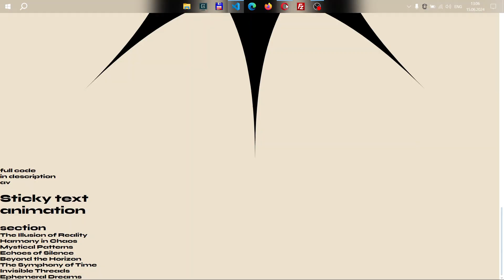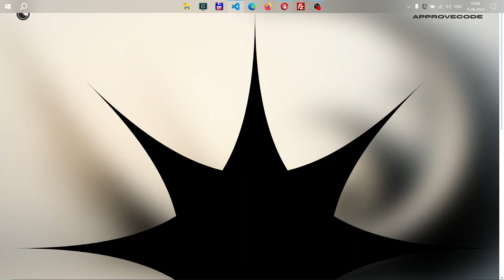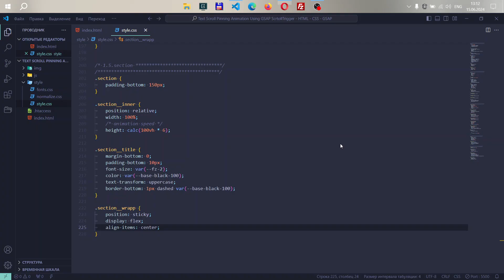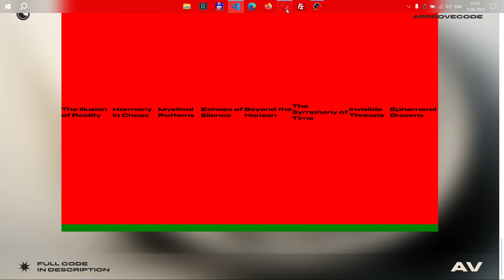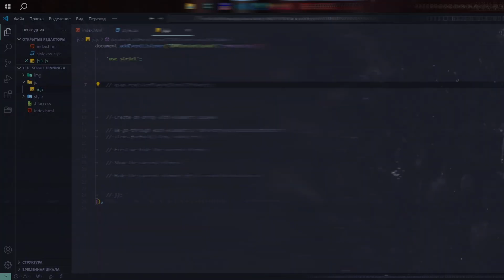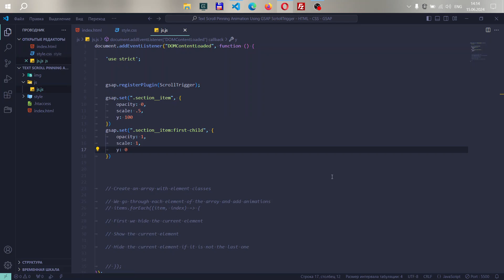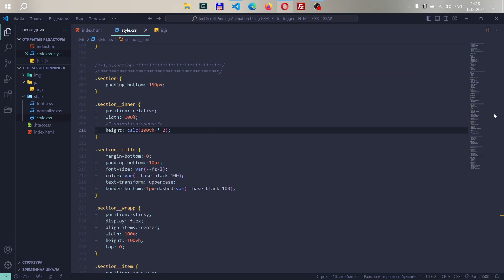Text Scroll Pinning Animation Using GSAP ScrtollTrigger | +BONUS | HTML, CSS & GSAP ScrollTrigger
💥 БОНУС В КОНЦЕ ВИДЕО 💥
В этом видео я покажу, как создать эффект закрепления текста при прокрутке с помощью GSAP ScrollTrigger. Вы узнаете, как легко и быстро добавить анимацию прокрутки к вашему проекту, сделав его более интерактивным и привлекательным. Мы рассмотрим шаг за шагом весь процесс: от настройки GSAP и ScrollTrigger до реализации плавных анимаций и фиксации текста.

00:00 - INTRO
00:30 - HTML
01:19 - CSS
02:54 - GSAP Animation
09:10 - BONUS